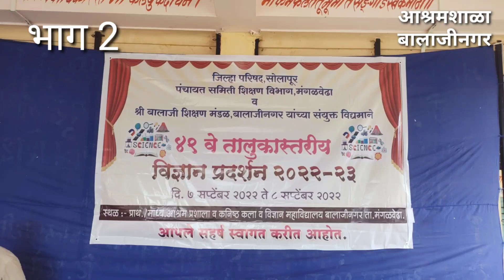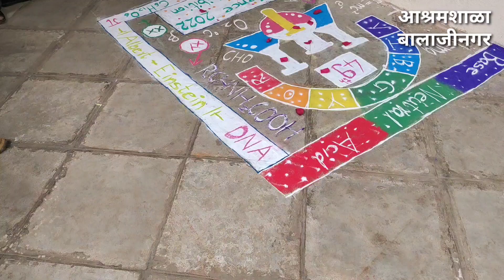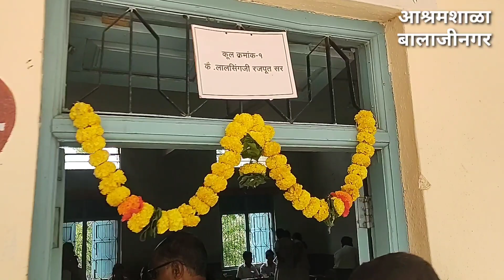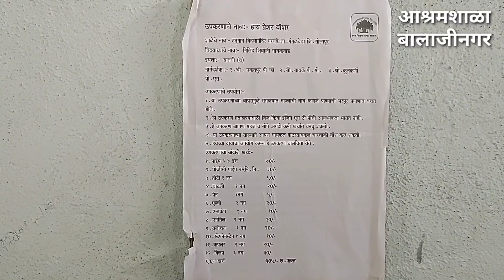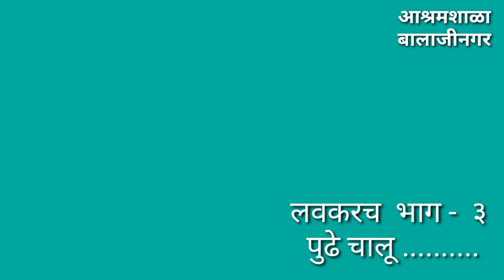49 वे मंगळवेढा तालुकास्तरीय विज्ञान प्रदर्शन भाग 2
प्रात्यक्षिक व निरीक्षण